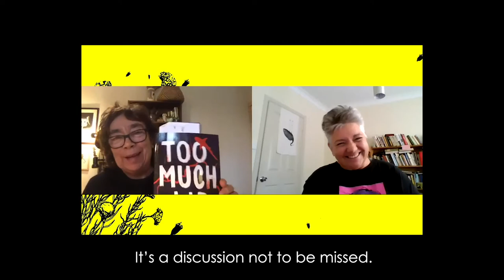Library in your lounge with Kate Torney, Week of August 17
Kate Torney runs through the highlights of the State Library's digital offerings for the week of August 17.